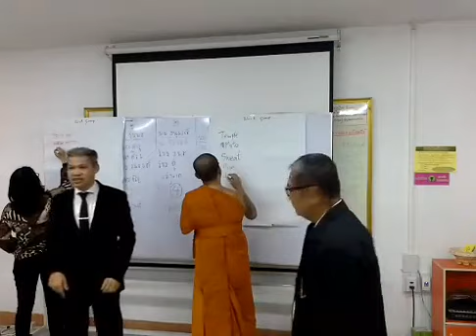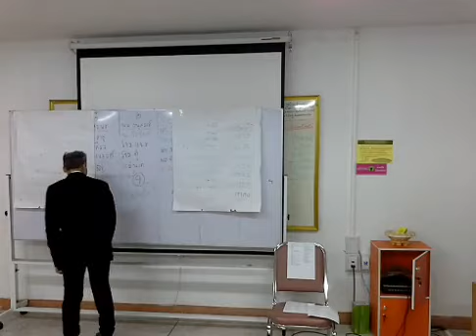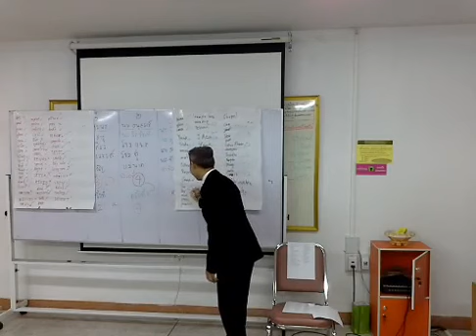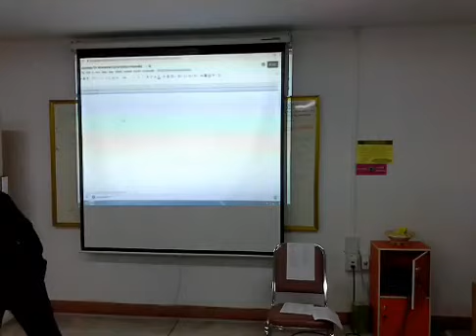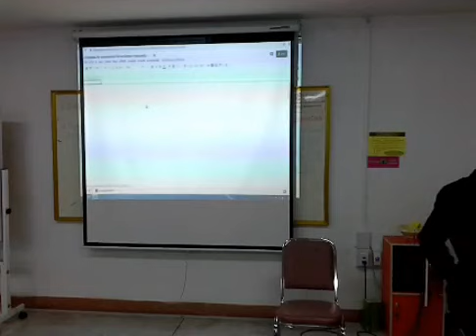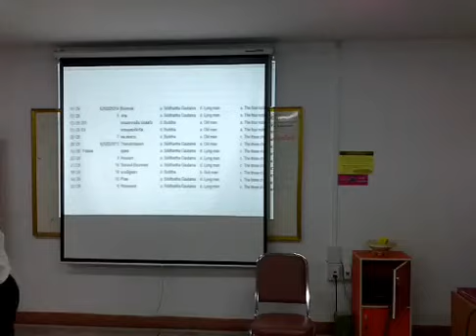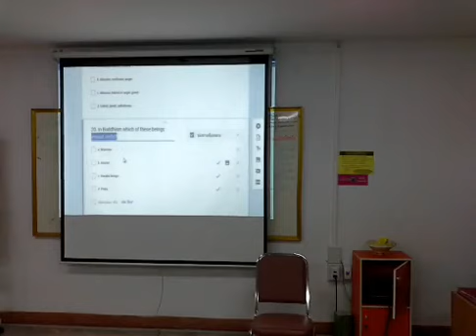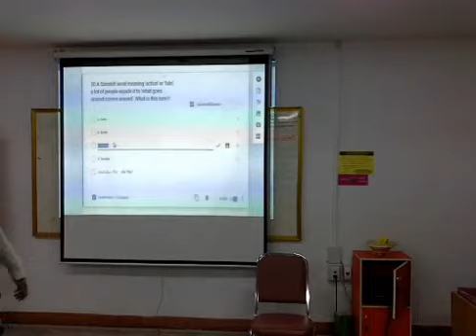ขำๆกันไป🤣พระพุทธศาสนาในภาษาอังกฤษ# ช่วงแอ็คทีพวิตี้